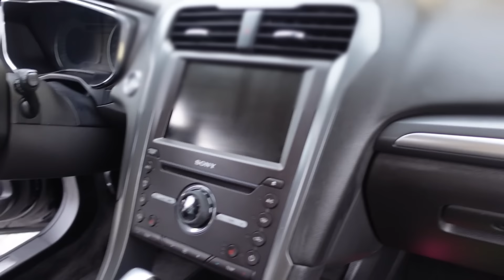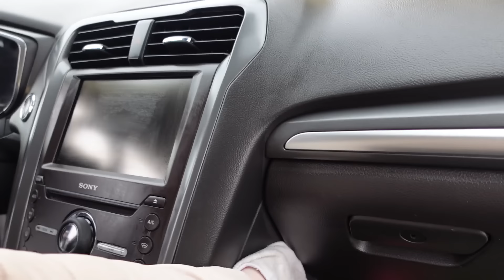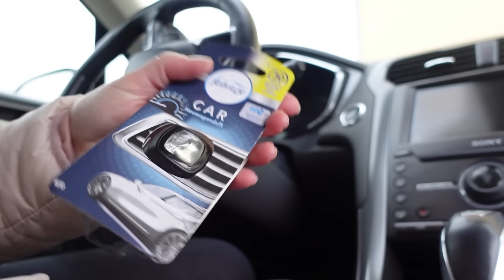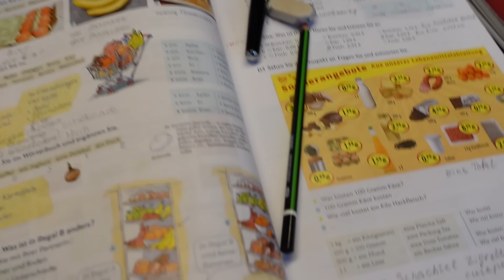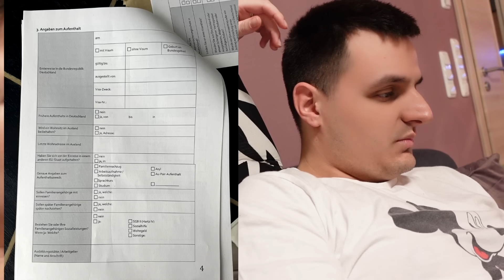STIGLI PAPIRI ZA PRODUŽENJE NJEMAČKE VIZE I Šta sve traže,Katastrofalno prljavo auto s djecom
Tracks:
Yellow by Ikson                                                      15:21

Blossom by Ikson                                                  17:30

Night by Ikson                                                         31:43